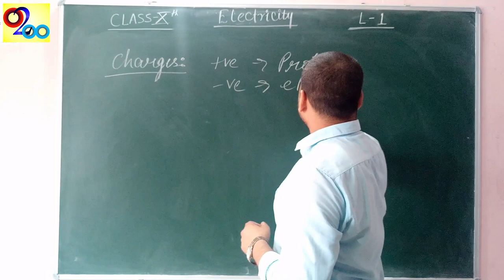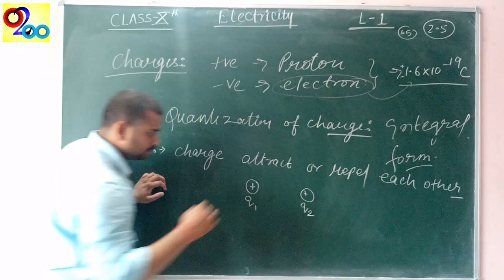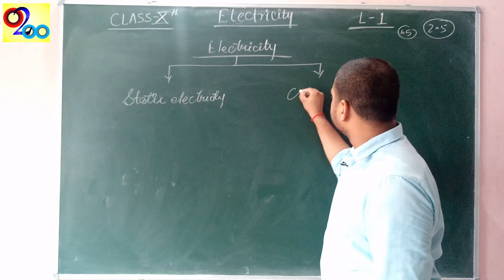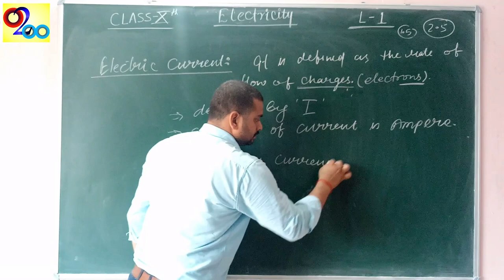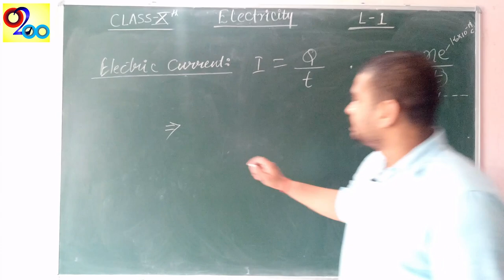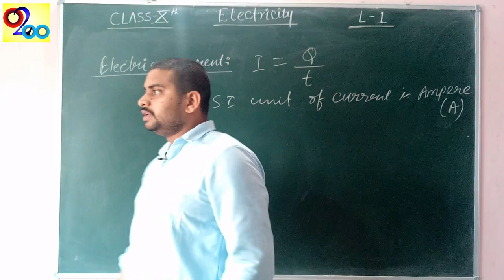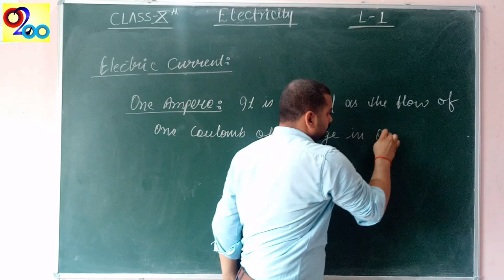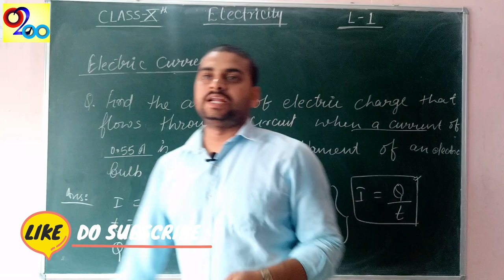Electricity - Lecture 1 | CBSE NCERT Science | Class 10 Chapter 12 | English | 2020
Electricity - Lecture 1 | CBSE NCERT Science | Class 10 Chapter 12 | English
Hi,
About this video:
This chapter is about Electricity of class 10 chapter 12. It includes concepts regarding Charges, Electric current, Ammeter, Numerical based on electric current.